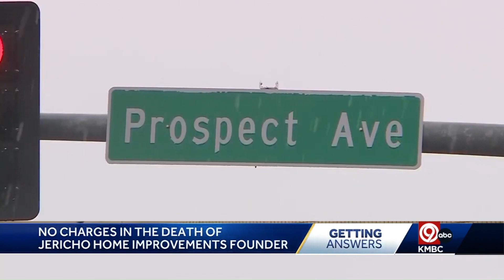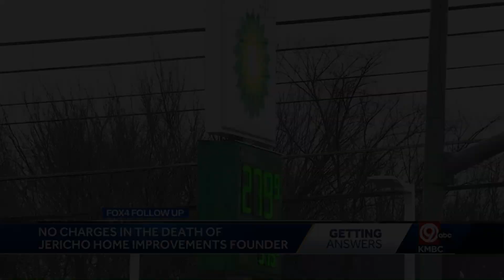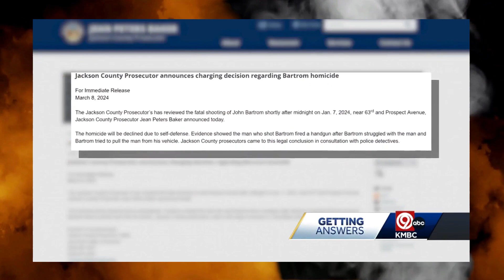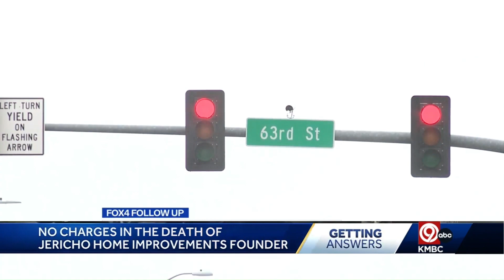Prosecutor Won't Press Charges In Jericho Home Founder's Death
The Jackson County Prosecutor's Office said it won't press charges in the death of John Bartrom, founder of Jericho Home Improvements.